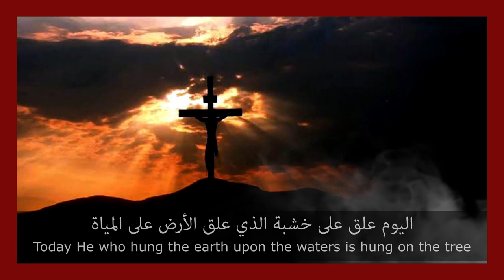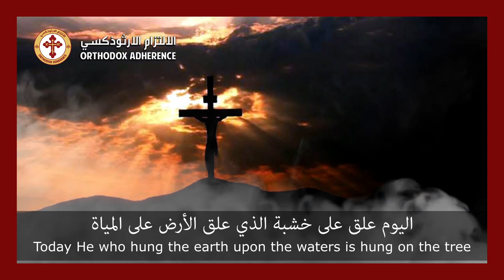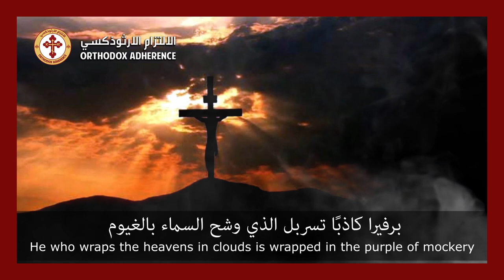اليوْم عُلِقَ على خَشبة | Today He who hung the Earth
اليوْم عُلِقَ على خَشبة
Today He who hung the Earth
Σήμερον κρεμᾶται ἐπὶ ξύλου
بصوت المغبوط الذكر
الأرشمندريت المتوحد بندلايمون فرح الحمطوري
اليوم علق على خشبة الذي علق الأرض على المياة إكليل من شوك وضع على هامة ملك الملائكة برفيرا كاذبًا تسربل الذي وشح السماء بالغيوم قبل لطمة الذي أعتق أدم في الأردن ختن البيعة سمر بالمسامير و إبن العذراء طعن بحربة نسجد لألامك أيها المسيح فأرنا قيامتك المجيدة
Today He who hung the earth upon the waters is hung on the tree The King of the angels is decked with a crown of thorns He who wraps the heavens in clouds is wrapped in the purple of mockery He who freed Adam in the Jordan is slapped on the face The Bridegroom of the Church is affixed to the Cross with nails The Son of the virgin is pierced by a spear We worship Thy passion, O Christ We worship Thy passion, O Christ We worship Thy passion, O Christ Show us also Thy glorious resurrection.

Credits
▪ Video by Walid Ziadeh | Orthodox Adherence